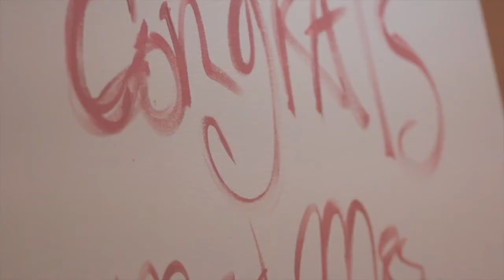Live Wedding Painting for Destinations and Resorts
Live wedding painting is a way to capture an experience of once in a lifetime moment with a timeless painting that can hold the beauty of your wedding day. It's not only an emotional piece of art but a rare and original luxury.

Enjoy! xo -HiD

ABOUT PAINT YOUR EVENT
Paint Your Event is live entertainment, art performance by artist Heidi Schwartz.